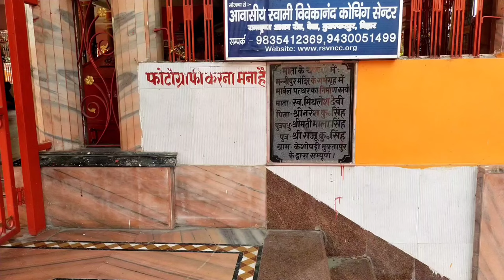भगवती स्थान मन्नीपुर समस्तीपुर मंदिर//🔥 जहां है राम जी का तेरता हुआ पत्थर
भगवती स्थान मन्नीपुर समस्तीपुर मंदिर//🔥 जहां है राम जी का तेरता हुआ पत्थर @Manoj Dey Vlogs your queries
, manipur mandir khanna,
 manipur mandir baba
samastipur vlog
samastipur trample vlog
Manipur Mandir vlog
Indian temple vlog
manokamna mondir vlog
manipur Mandir kaha hai
samastipur me manipur Mandir kaha hai
Manipur भगवती स्थान मन्नीपुर vlog